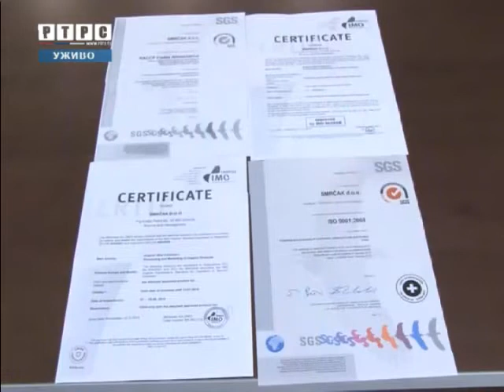Smrčak Zvornik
Tv prava: Radio televizija Republike Srpske